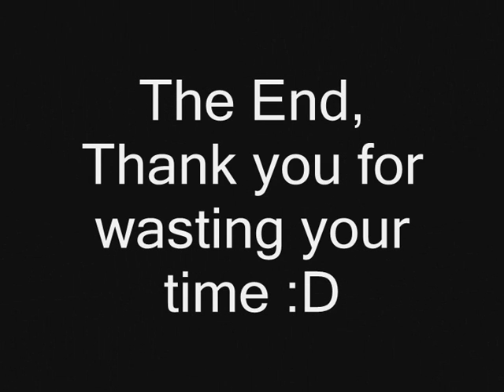Pivot shooting!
Yeah the title says it all... :P
Made it in like 3 mins so it is not that good... :P But I felt I needed to upload something, please comment.